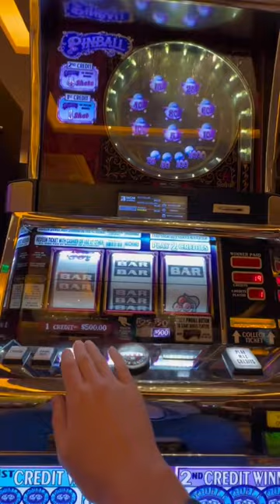$1,000 SPINS ON PINBALL HITS A LINE HIT!! WAS IT WORTH IT??